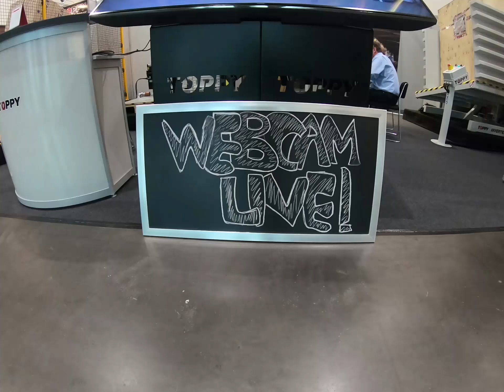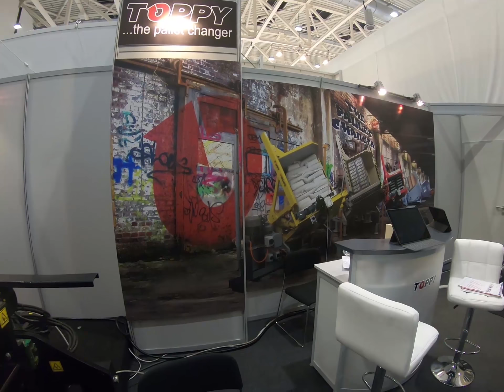Toppy at Cemat exhibition 2018 in Hannover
Logistics 4.0 meets industry 4.0 from 23 to 27 April 2018.

CEMAT, international fair of intralogistics and supply chain management & Hannover Messe, the world exhibition of technologies for the industry, will take place at the same time in Hannover exhibition center, that will host more than 6 thousand exhibitors.

Our participation is an opportunity to show the strengths of our innovations related to the theme of the 2018 edition, “The Connected Supply Chain Solution”.

At our stand A06 in Hall 20, will be exposed the main successful machines in the pallet changer sector. It will be possible to see the traditional turning mobile pallet changer and the new version without tilting. We will also exhibit pallet change systems with a fixed position with total or partial rotation.

The continuous investment in new technologies has allowed Toppy to be at the forefront in the pallet handling sector and this year at Cemat 2018 will be presented, on live, the Toppy Q-Shape: absolute new entry in the field of pallet changer that allows to optimize the warehouse space and speed up all the load handling times.

Toppy Q-Shape will allow the replacement of the incoming pallet with the internal one having highest quality and value; and vice versa will allow the retain of the outcoming pallet for all types of products. In addition to managing the pallet, Toppy Q-Shape will also remove / introduce any slip sheet, and is also designed for “pallet less” lines.

Thanks to the live it will be possible to interact directly with our factory, available to customers, to request tests with customized products and loads.